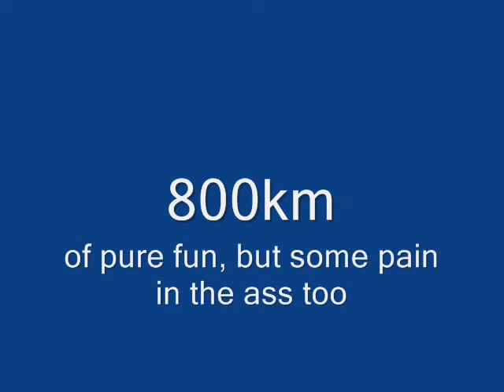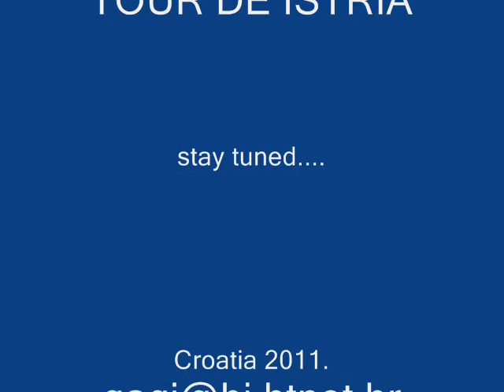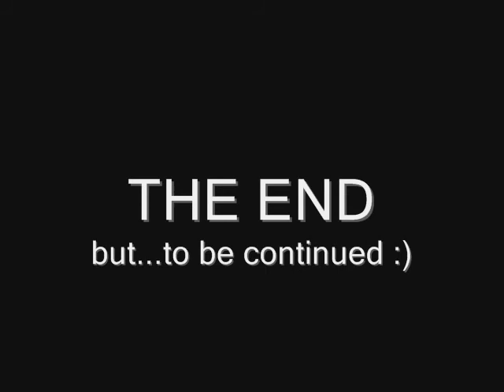TOUR DE ADRIATICO.wmv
bike journey from Karlovac to the south of Croatia through Plitvice national park /  Lika to Dalmatia and nearby seaside up to north from Split through Šibenik, Zadar and Senj then back to Karlovac